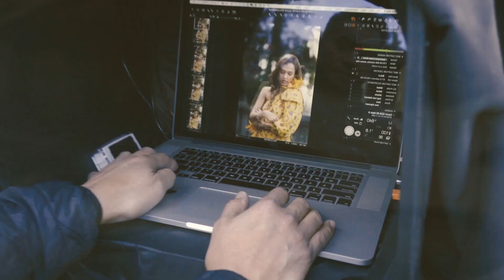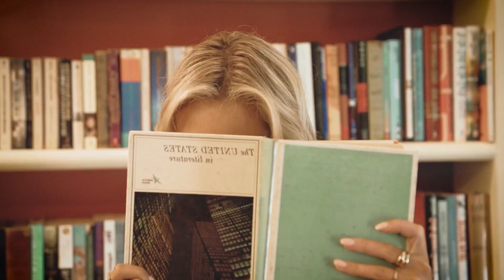Mario Joy - Follow Your Dreams Soundrus Remix, Mario Joy - Highway of Love - Copy, Otilia - I Dont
Clean-Channels Playlist Mix made with Love by Greeg Youtube Music Channel:
00:00:00  |  01. Mario Joy - Follow Your Dreams Soundrus Remix
00:03:09  |  02. Mario Joy - Highway of Love - Copy
00:06:12  |  03. Otilia - I Dont Know (Bad Ninja Remix)
00:08:22  |  04. Otilia - Wine my body (Baga Banini remix)
00:11:09  |  05. Otilia - Deli Gibi (Harun Yildiz Remix)
00:14:09  |  06. Olivia - Tropical Summer